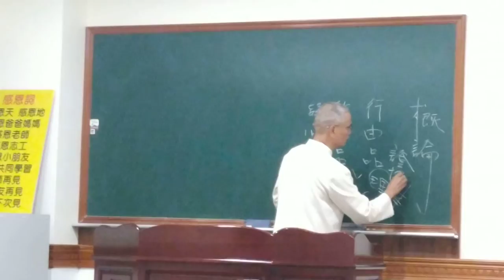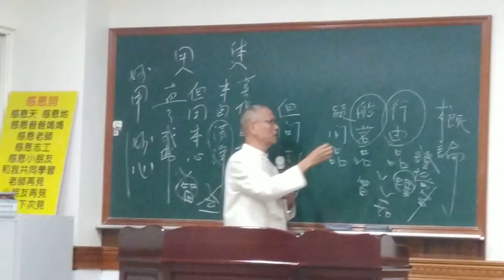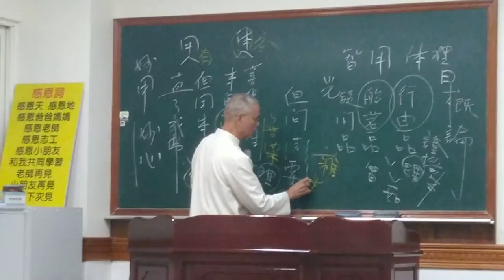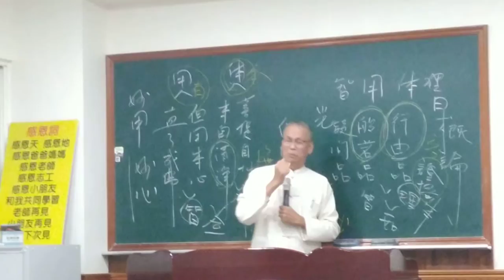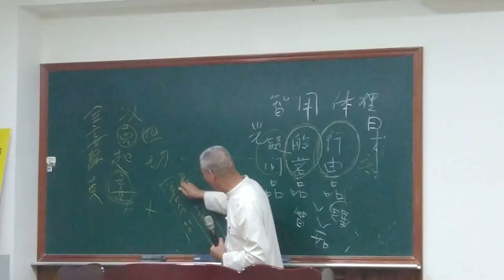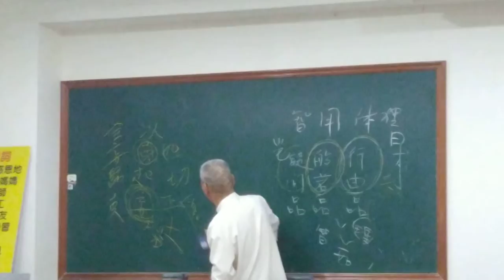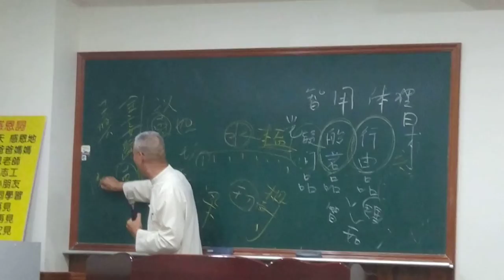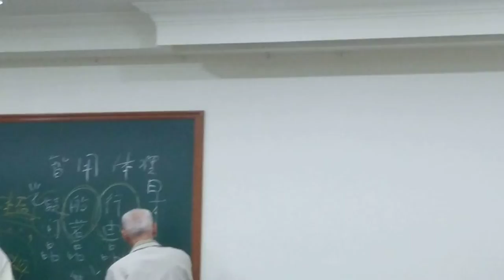VID 20211222a#愛祥佛堂#六祖壇經班副前人講解定慧品第四談無念為宗、無相為體、無住為本，先概論全經(閩南語版)